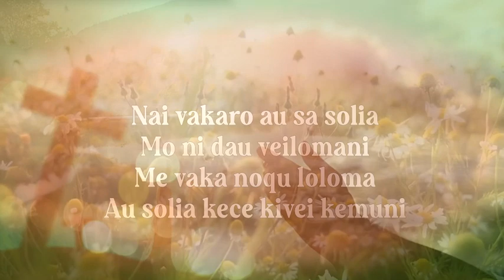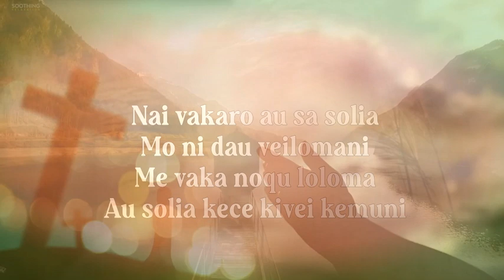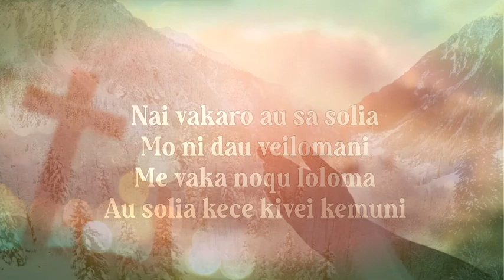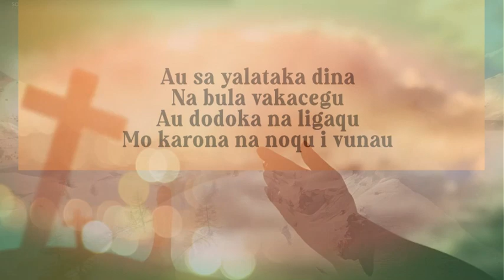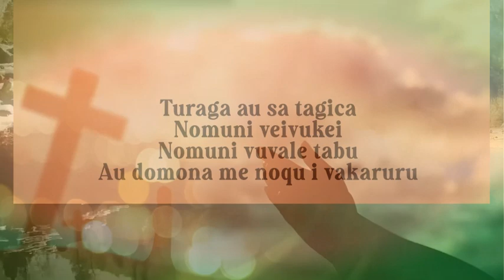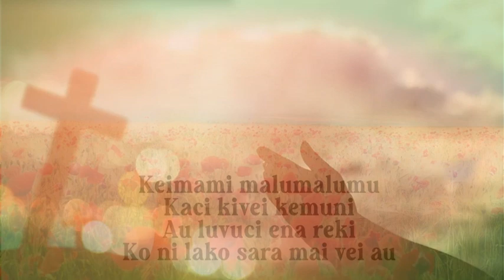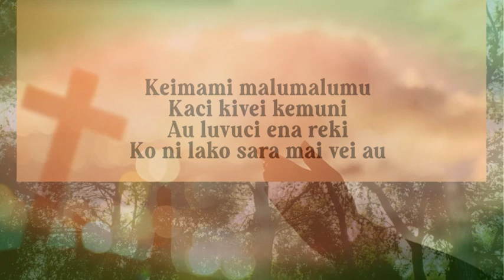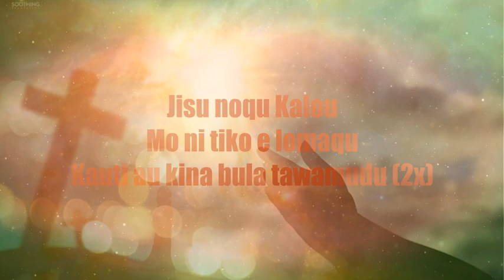NAI VAKARO - Instrumental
Another addition to our Collection of Fijian Catholic Hymns. Vinaka and God Bless..